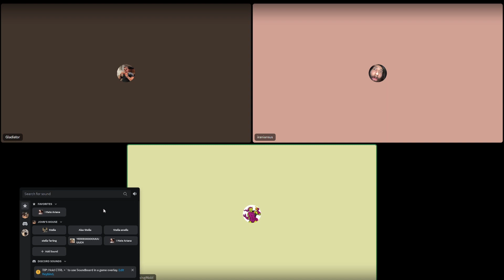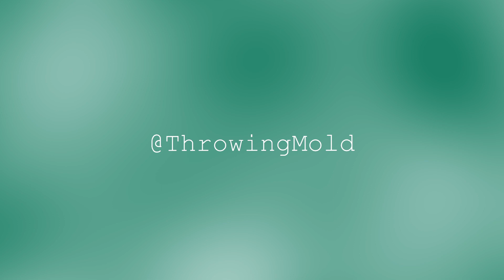WAFFLES RUIN FRIENDSHIPS - Fortnite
Song of the day:

Sometimes I feel I've got to run away
I've got to get away
From the pain you drive into the heart of me
The love we share seems to go nowhere
And I've lost my life
For I toss and turn, I can't sleep at night
Once I ran to you (I ran)
Now I run from you
This tainted love you've given
I give you all a boy could give you
Take my tears and that's not nearly all
Tainted love
Tainted love
Now, I know I've got to run away
You don't really want any more from me
To make things right you need someone to hold you tight
And you think love is to pray
But I'm sorry I don't pray that way
Tainted love
Tainted love
Don't touch me, please, I cannot stand the way you tease